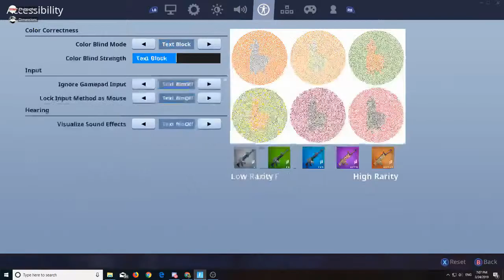Memeing around in fortnite. I was trash because I have not played in a while.